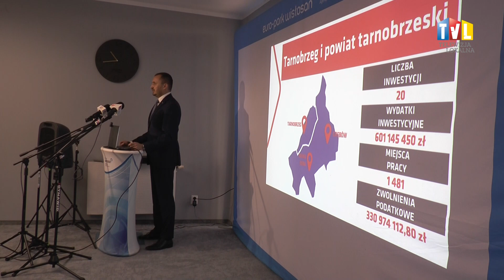2023.09.25 - STREFA Z ROZWOJEM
Agencja Rozwoju Przemysłu w Tarnobrzegu podsumowała działalność Tarnobrzeskiej Specjalnej Strefy Ekonomicznej z ostatnich pięciu lat. W najbliższym czasie może się ona wzbogacić o kolejnego przedsiębiorcę. Agencja Rozwoju Przemysłu w Tarnobrzegu podsumowała działalność Tarnobrzeskiej Specjalnej Strefy Ekonomicznej z ostatnich pięciu lat. W najbliższym czasie może się ona wzbogacić o kolejnego przedsiębiorcę.